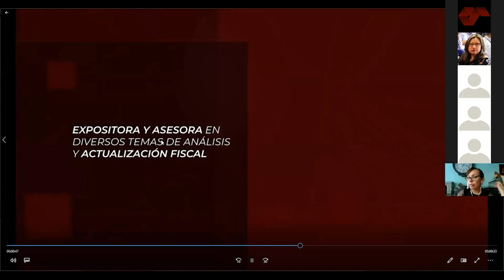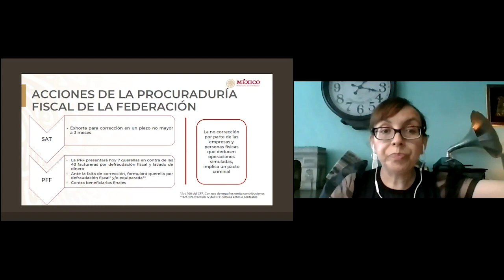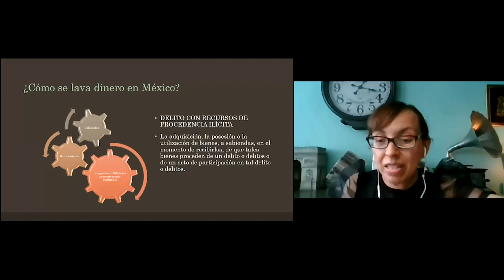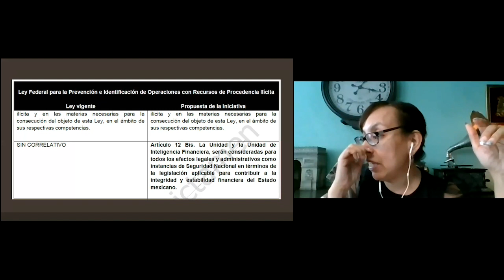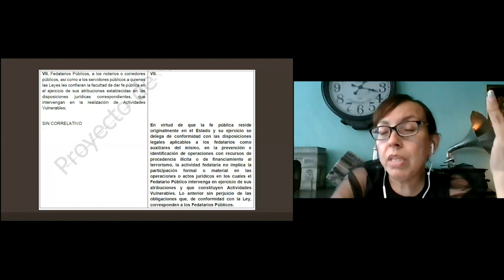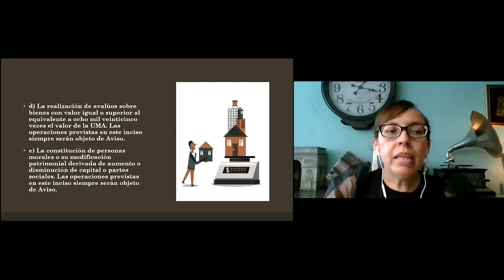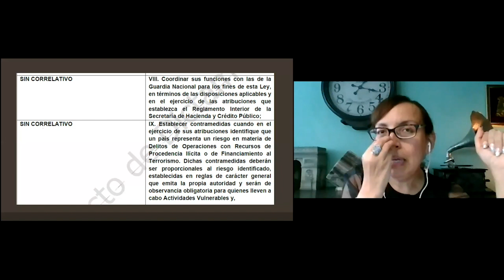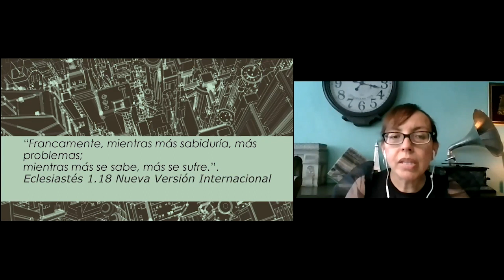Charla con Penélope Castro Valdez: "REFORMAS A LA LEY ANTILAVADO" (DÍA DEL CONTADOR)